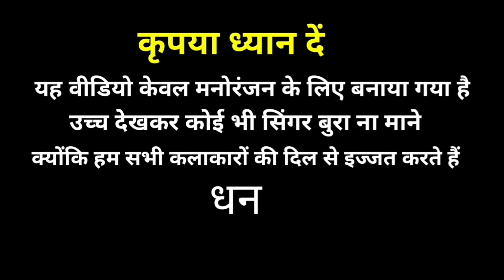अपड़ा हक वाली लड़ाई लड़ी लेवी पड़ है singer Babulal Damor Gujarati Billu comedy new comedy 2020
अपना हक वाली लड़ाई लड़ी लेवी पड़ है singer Babulal Damor

 Gujarati Billu comedy

बाबूलाल डामोर

कृपया ध्यान दें यह वीडियो केवल मनोरंजन के लिए बनाया गया है उसे देख कर कोई भी सिंगर बुरा ना माने क्योंकि हम सभी कलाकारों का दिल से इज्जत करते हैं धन्यवाद

वीडियो पसंद आए तो लाइक कर देना दोस्तों